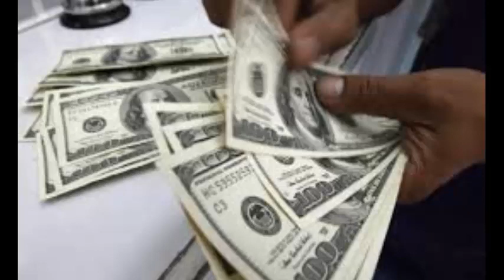3000 DAILY INCOME-WANTED DISTRIBUTORS TELUGU STATES-VIDEOTRENDZ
video trendz channel is a informative and entertainment channel based on self employment,learning music,cover songs,remix songs,bank loans,small business ideas,news,entertainment news,vlogs,traditional beliefs and so on